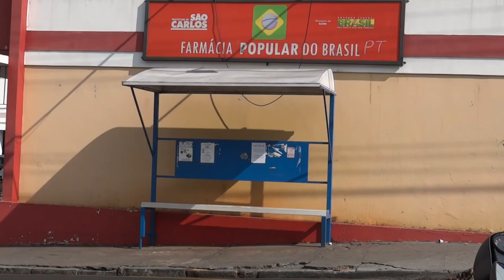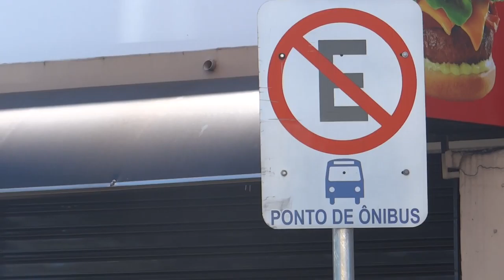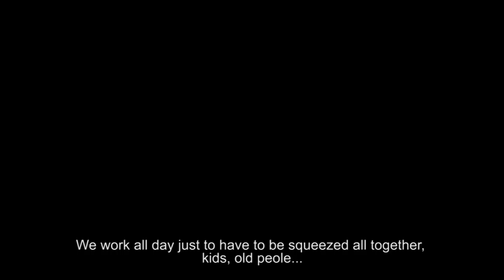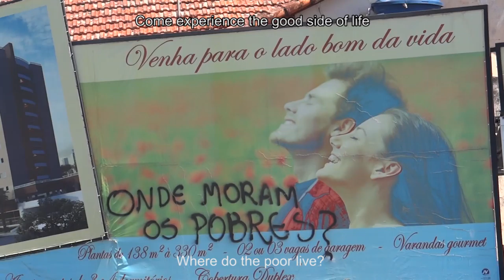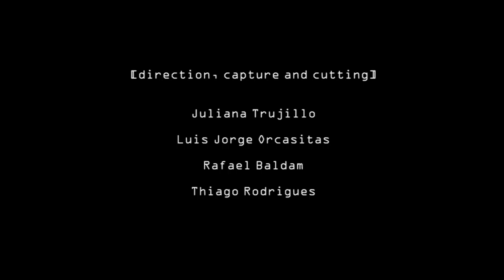V!RUS 13 | Linha58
Vídeo integrante do artigo

Realizadores: Juliana Trujillo, Luis Jorge Ocasitas, Rafael Baldam, Thiago Rodrigues.